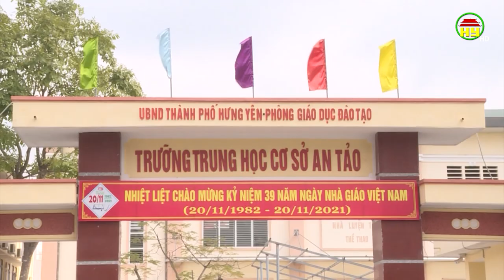Thành phố Hưng Yên chuẩn bị cơ sở vật chất đảm bảo thu dung các trường hợp F1